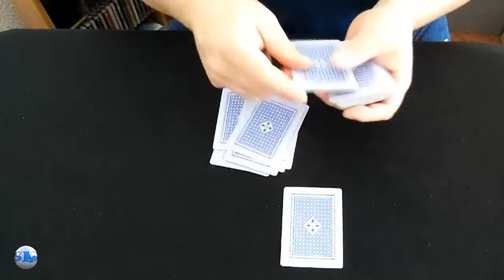Truco de Mágia (juego con cartas): Coincidencia de nueves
Hoy va de nueves la cosa, espero que os guste la realización del juego de las coincidencias de los cuatro nueves. Y con baraja española, que no se suele ver!!
Atte. MágiaSammael.